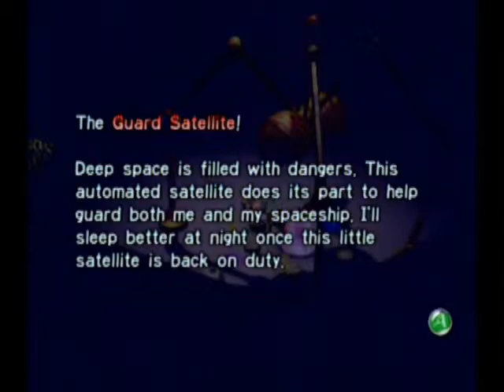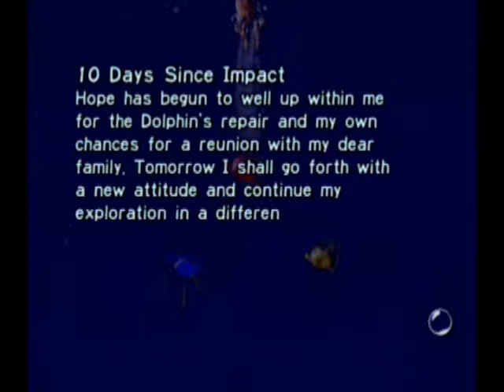Let's Play Pikmin -10- Puffstool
Easiest miniboss.